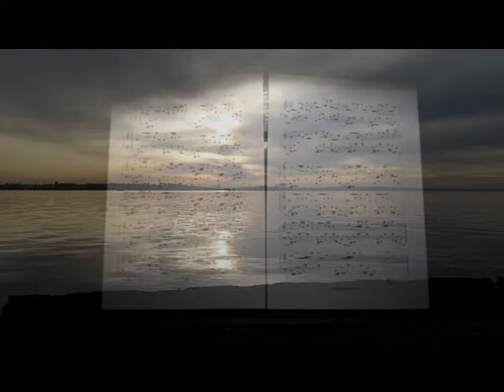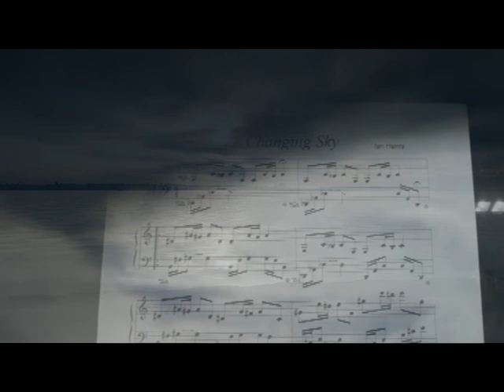The Changing Sky - Ian Harris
Classical piano music composed & performed by Ian Harris.
The Changing Sky from the album PIANO by Ian Harris.